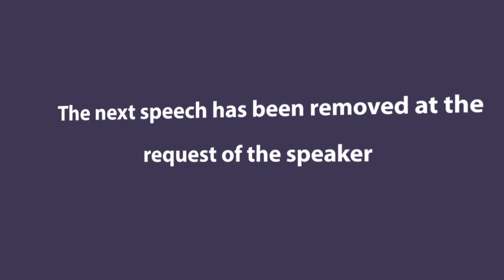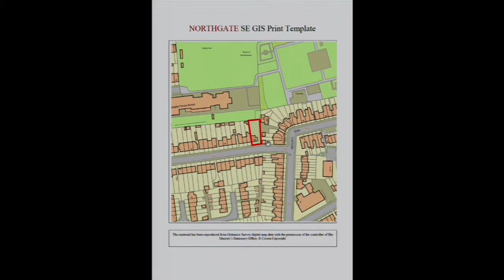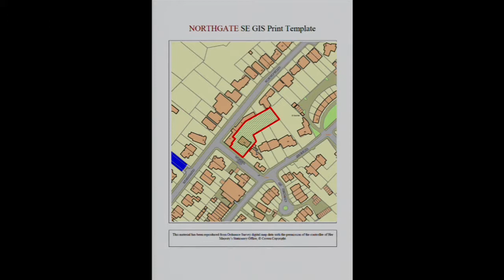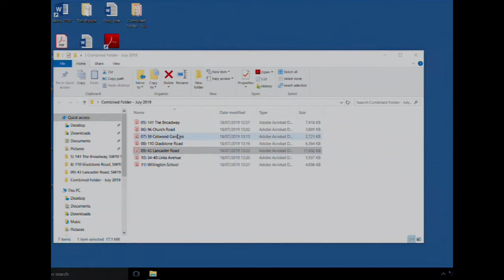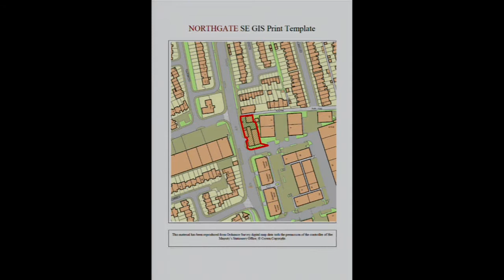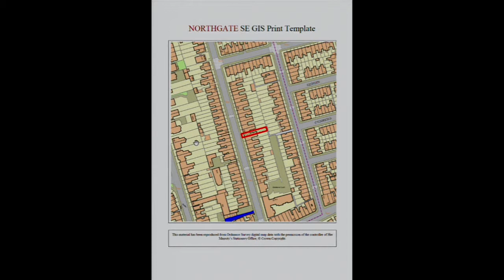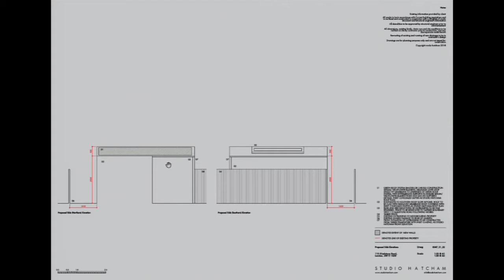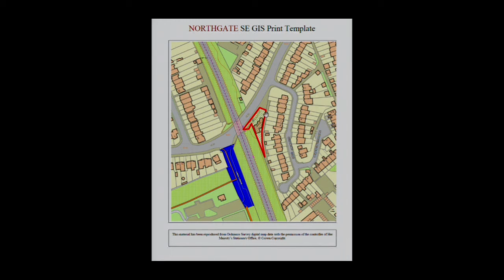Planning Applications Committee 18 July 2019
The agenda for and the decisions of the Planning Applications Committee meeting can be found
The minutes of the meeting will be published in due course.